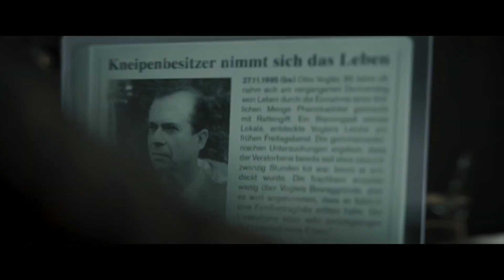Baghead: A Hidden Horror Gem?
Talk to the dead. Pay the price...

Check out our spoiler-free review of BAGHEAD - a horror movie starring Freya Allan and Peter Mullan.

Hosted by - Curtis Davies & Steven Jenkins